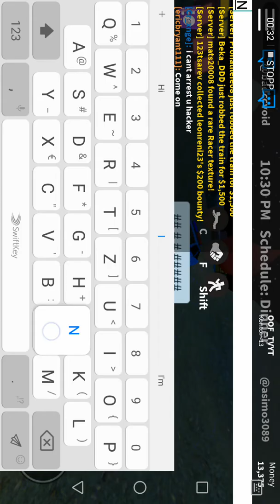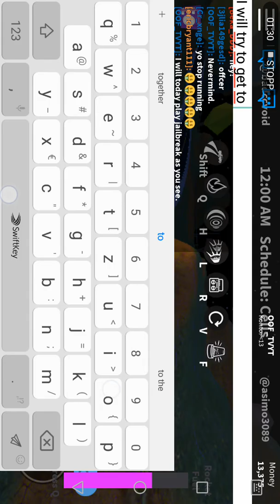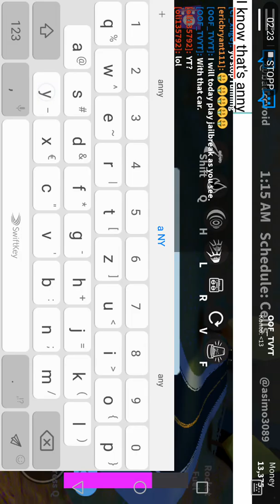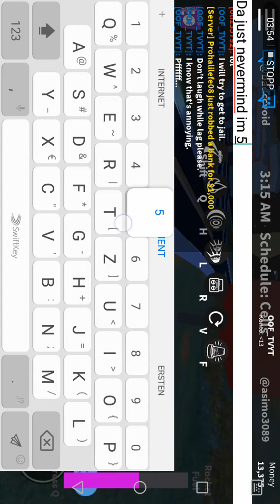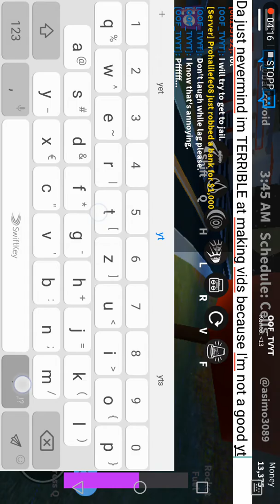Playing some Jailbreak (JAILBREAK #1)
I'm terrible at making videos so please don't laugh